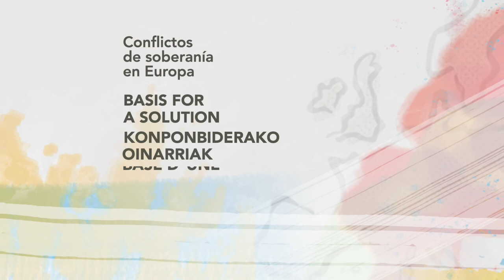Elisenda CASAÑAS-ADAMS. University of Edinburgh (en)